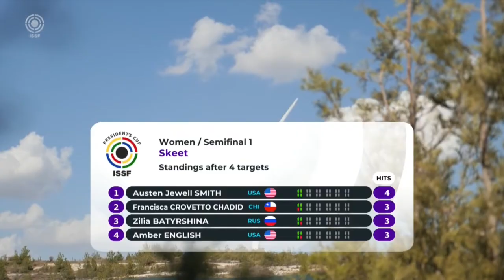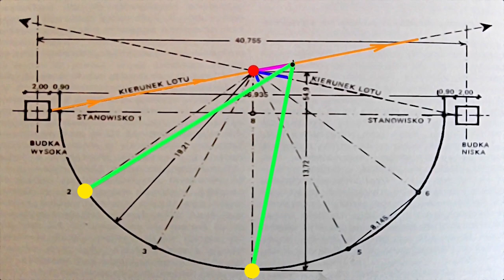Poradnik trenera strzelectwa cz7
Dalsze naprawianie znaczeń i obiecany link.